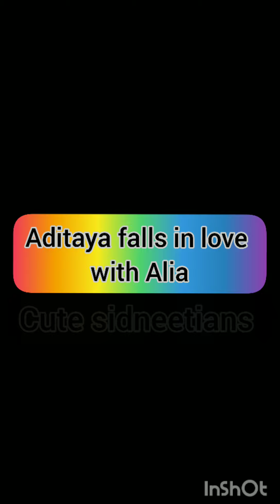My love story episode 15